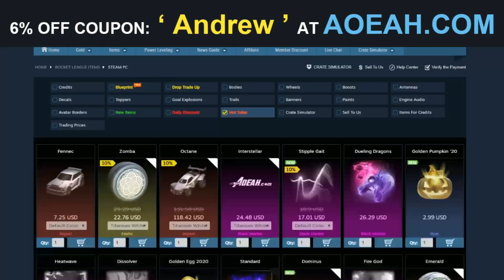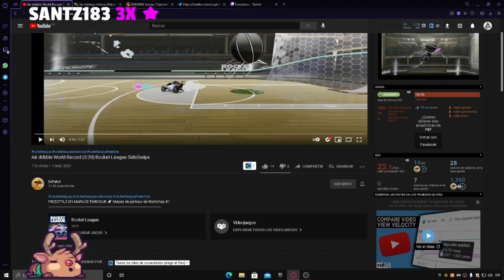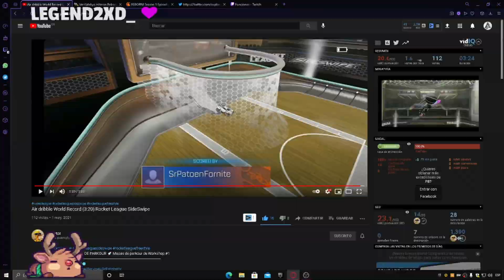😱 RECORD MUNDIAL DE AIR DRIBBLE (3:20) ⏱ EN ROCKET LEAGUE SIDE SWIPE #2 🔥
Record mundial de Air Dribble🔥✌
Canal de SrPato!